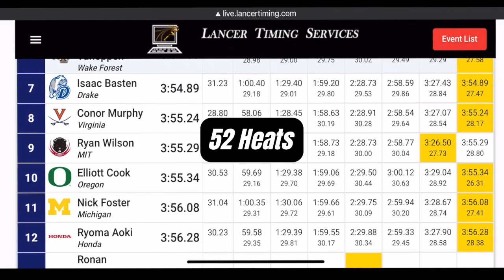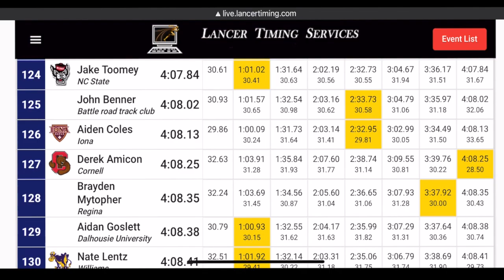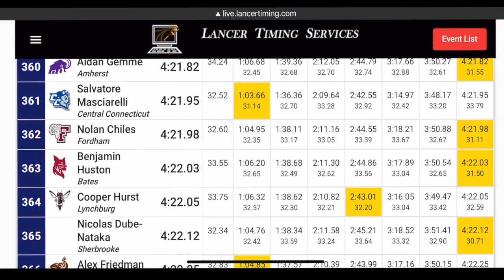BU Valentine Invitational Men's Mile 2023 - H15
Heat 15 of the BU Valentine Invitational Men's Mile 2023

Heat won by Kevin Robertson